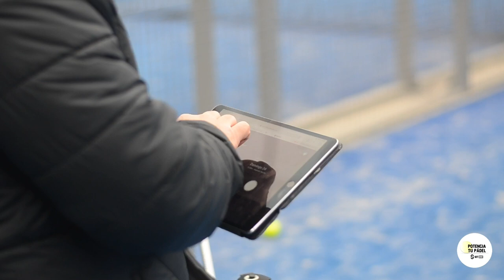NUEVA TEMPORADA 🎾WPT🎾 Con Claudio Gilardoni ‼️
Hoy hablamos con uno de los mejores entrenadores del circuito WPT para saber de primera mano todas las novedades que se vienen este año, con un grupo de jugadores espectacular y presentaremos un nuevo sistema de trabajo revolucionario que dará mucho de que hablar “ONESYS”

Gracias por seguir apoyando el canal y motivarme tanto a seguir !! Un saludo padeladictos !

La música que escuchas en estos videos, es utilizada bajo el acuerdo de sociedad entre Freedom!

Play List - Potencia Tu Padel
👨‍💻 🎾 Para conocer mejor mi Club.
Nombre : Set One Padel & Fitness Club